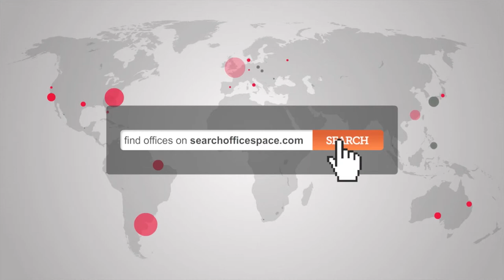Office Space Fitzrovia - Serviced Offices Fitzrovia W1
Serviced Offices Fitzrovia W1

The serviced offices at Margaret Street occupy a prime location in the heart of London's media district, North of Oxford Street. The business centre is situated within an impressive 1890's Grade II listed building that has been recently refurbished to provide high quality office space, with excellent natural light and period features.